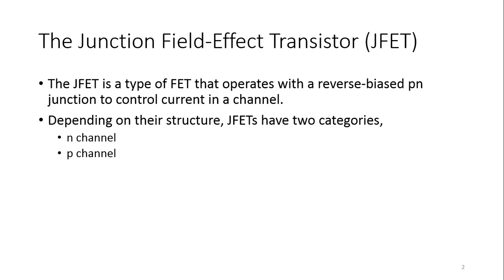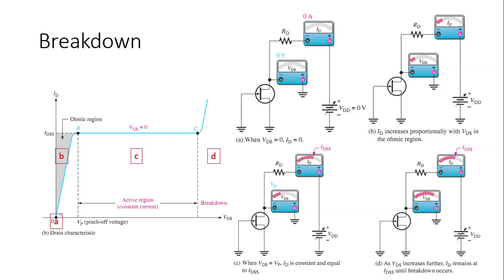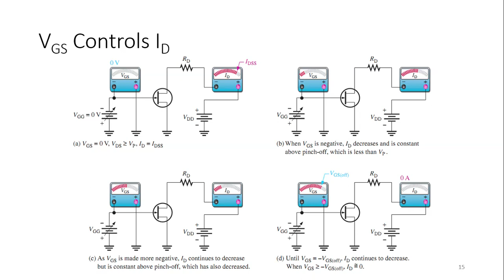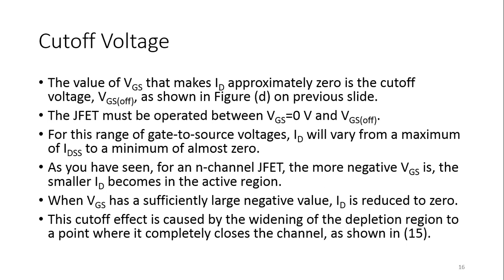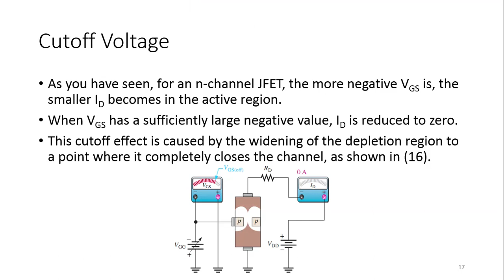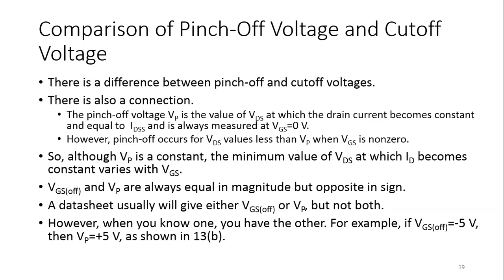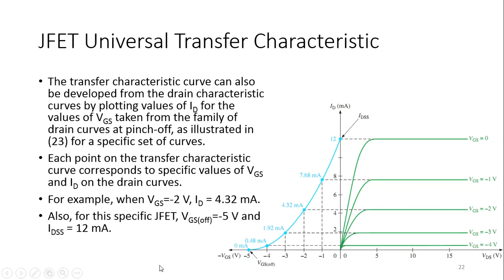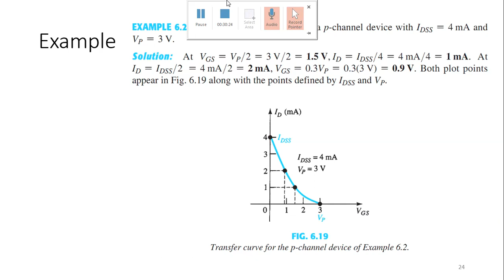Junction Field Effect Transistors - 2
Following content about Junction Field Effect Transistors are covered in this video:

VGS Controls ID in JFETs
Cutoff Voltage
P-channel JFET
Comparison of Pinch-Off Voltage and Cutoff Voltage
JFET Universal Transfer Characteristic
Example

The video is based on the content from following books
“Electronics Devices and Circuit Theory” 11th Edition by Robert L Boylestad and Louis NashelskyOr“Electronic Device – Electron Flow Version”, 9th Edition by Thomas L Floyd